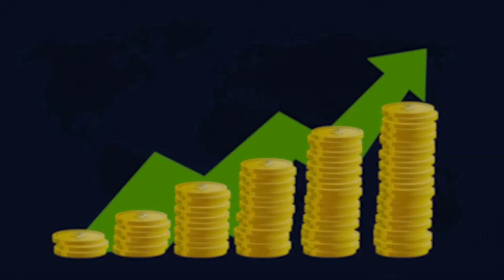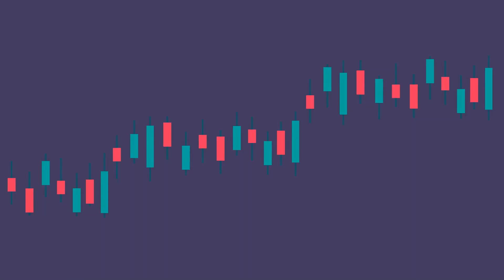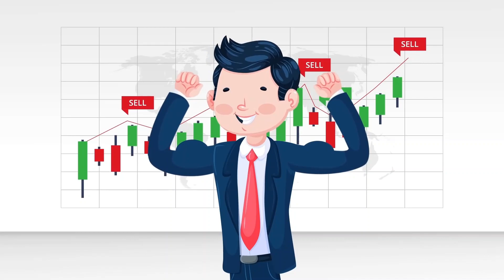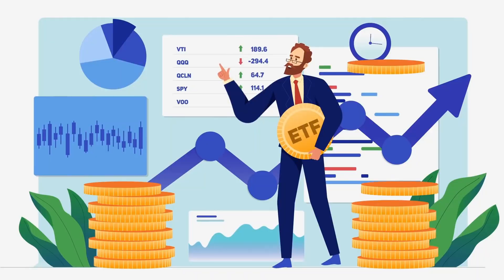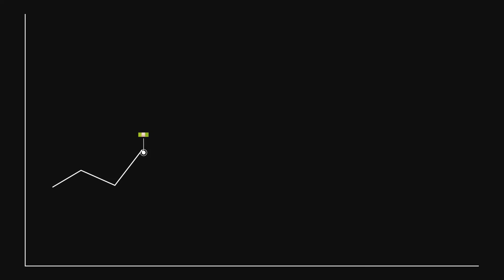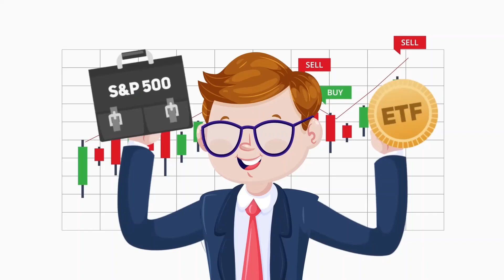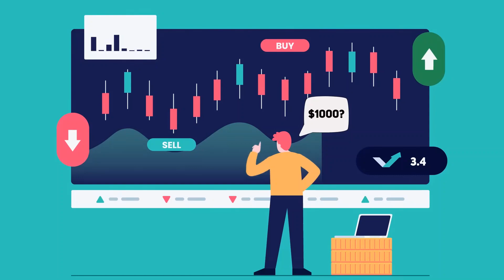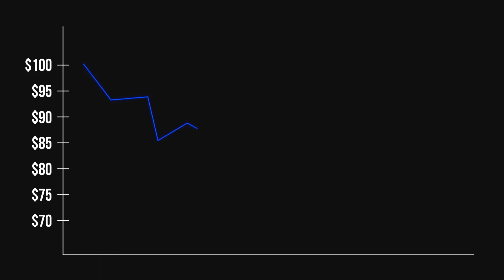THE INTELLIGENT INVESTOR SUMMARY (BY BENJAMIN GRAHAM)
The Intelligent Investor" is a renowned financial classic that has captivated readers for decades with its sage advice and invaluable insights into the world of investing. Authored by Benjamin Graham, a legendary economist and investment guru, the book provides a comprehensive guide to navigating the complex and often unpredictable realm of finance.
Graham's principles emphasize the importance of a disciplined and rational approach to investing, advocating for a long-term perspective that focuses on fundamental analysis and risk management. Through practical examples and timeless wisdom, the book teaches readers how to distinguish between speculation and true investment, offering a solid foundation for building and preserving wealth.
This YouTube video takes you on a journey through the key concepts of "The Intelligent Investor," condensing its rich content into an engaging and enlightening visual experience. Explore the significance of intrinsic value, margin of safety, and the psychology of the market, as well as the importance of tempering emotions and maintaining a steadfast commitment to a well-constructed investment strategy.
Whether you're a seasoned investor seeking to refine your approach or a beginner eager to grasp the essentials of sound financial decision-making, this video offers a concise yet comprehensive overview of the timeless principles that have helped countless individuals achieve financial success. Join us as we delve into the pages of "The Intelligent Investor" and unlock the secrets to achieving sustainable and intelligent investment outcomes.